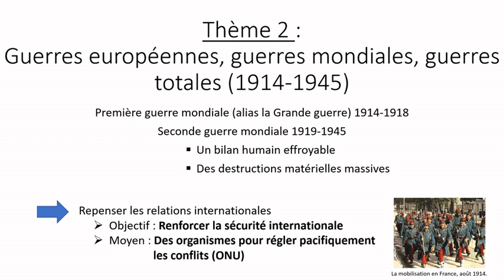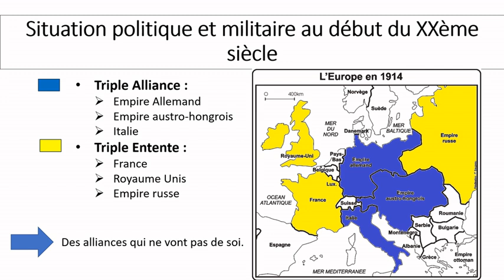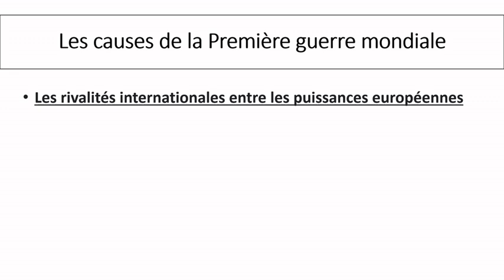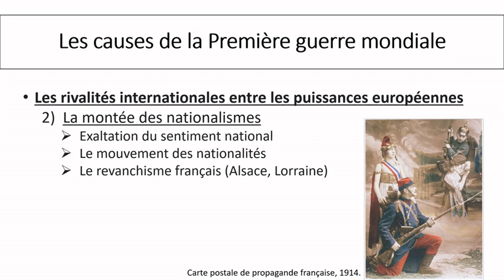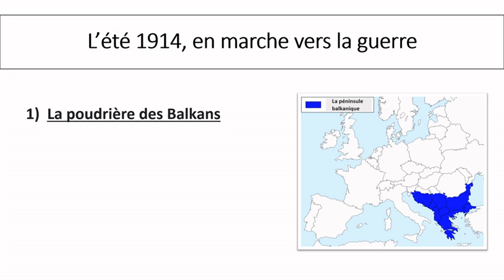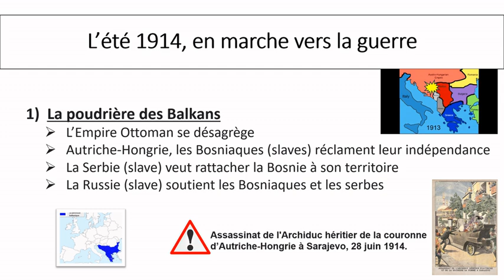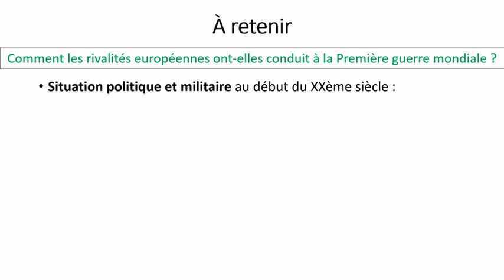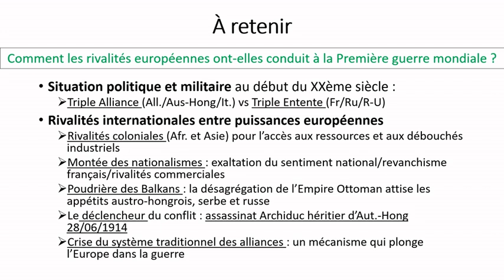PREMIERE PRO HISTOIRE Guerres européennes, guerres mondiales, guerres totales (1/4)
De 1914 à 1945, les relations internationales sont marquées par deux guerres mondiales – la Grande Guerre (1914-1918) et la Seconde Guerre mondiale (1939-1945) – qui ont mobilisé des millions d’hommes, fait des millions de victimes et causé des destructions massives. Ces guerres ont obligé à repenser les relations internationales et ont conduit les États à privilégier le règlement pacifique des conflits.

La Grande Guerre, née d’une crise du système traditionnel des alliances, est une guerre terrestre (fronts), maritime et pour la première fois aérienne. Européenne puis mondiale, elle mobilise des millions de soldats. Elle devient totale avec la mobilisation de toutes les forces vives en Europe, mondiale avec le recours aux empires coloniaux* et l’entrée en
guerre de nouveaux États (au premier rang desquels les États-Unis). Dans l’Empire ottoman, le gouvernement organise, à partir d’avril 1915, les déportations et massacres des populations arméniennes et d’autres populations chrétiennes : c’est l’un des premiers
génocides* du XXe siècle. Ce premier conflit mondial aboutit à une nouvelle carte de l’Europe et du monde : la création de la Société des nations (SDN)* témoigne des aspirations à la paix et à la sécurité collective. Mais les traités de paix sont mal garantis tout en étant source de frustrations. La crise économique des années 1930, la renaissance
de courants agressivement expansionnistes, dans un contexte marqué par l’avènement des régimes totalitaires, conduisent à une nouvelle guerre mondiale.